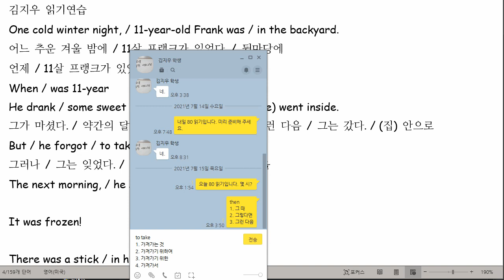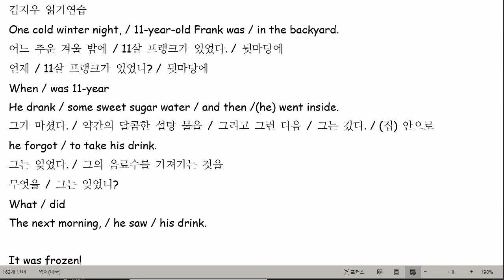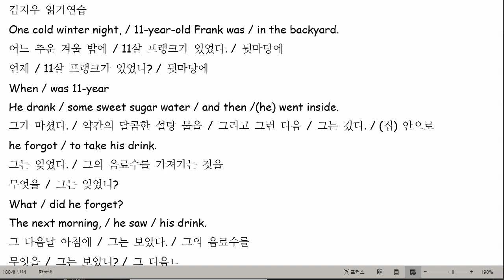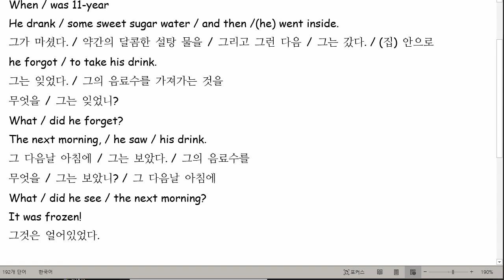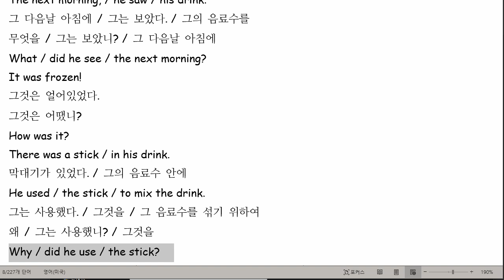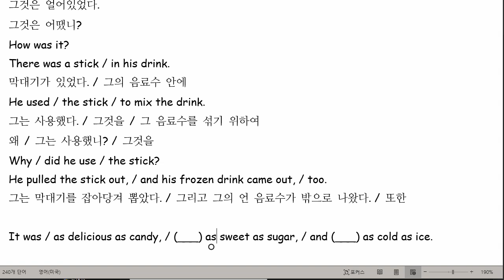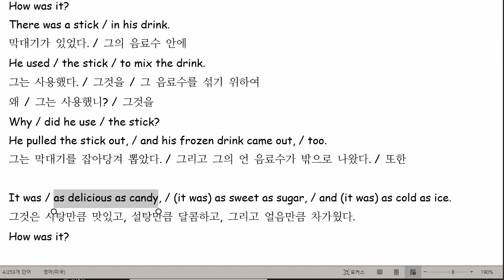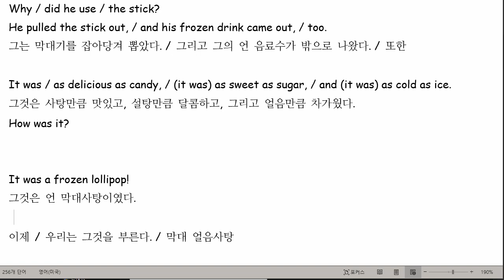김지우 2021 07 15 읽기연습 성취도 90